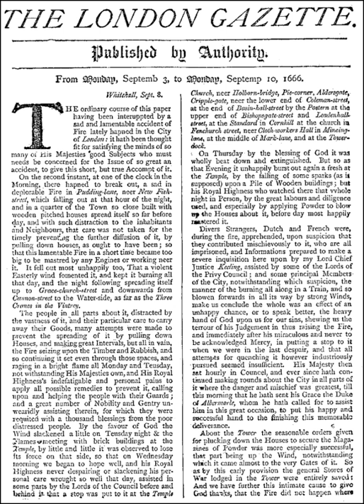The London Gazette | Wikipedia audio article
00:01:24 1 Current publication
00:02:33 2 History
00:03:42 3 "Gazetted"
00:04:30 4 Colonial gazettes
00:04:46 5 See also

- Socrates

SUMMARY
The London Gazette is one of the official journals of record of the British government, and the most important among such official journals in the United Kingdom, in which certain statutory notices are required to be published. The London Gazette claims to be the oldest surviving English newspaper and the oldest continuously published newspaper in the UK, having been first published on 7 November 1665  as The Oxford Gazette. This claim is also made by the Stamford Mercury (1712) and Berrow's Worcester Journal (1690), because The Gazette is not a conventional newspaper offering general news coverage. It does not have a large circulation.
Other official newspapers of the UK government are The Edinburgh Gazette and The Belfast Gazette, which, apart from reproducing certain materials of nationwide interest published in The London Gazette, also contain publications specific to Scotland and Northern Ireland, respectively.
In turn, The London Gazette carries not only notices of UK-wide interest, but also those relating specifically to entities or people in England and Wales. However, certain notices that are only of specific interest to Scotland or Northern Ireland are also required to be published in The London Gazette.
The London, Edinburgh and Belfast Gazettes are published by TSO (The Stationery Office) on behalf of Her Majesty's Stationery Office. They are subject to Crown copyright.